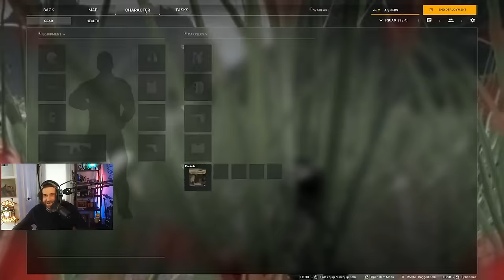This game has potential but it needs work... - Gray Zone Warfare